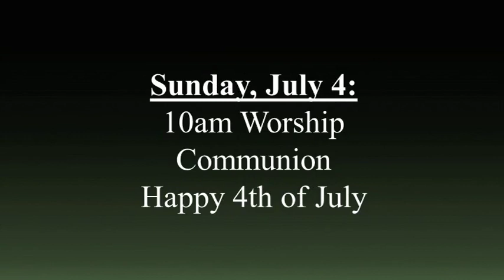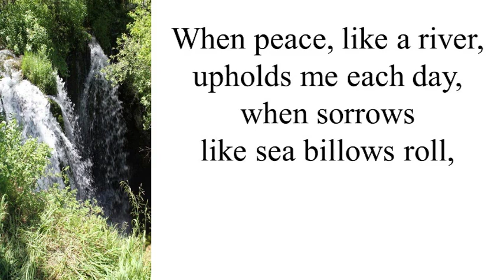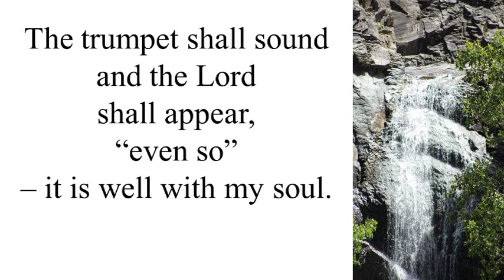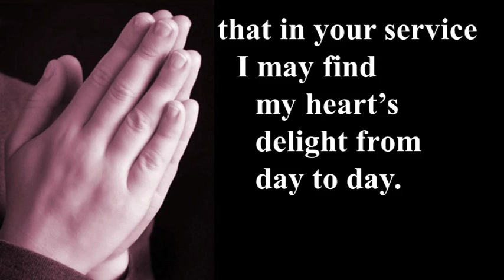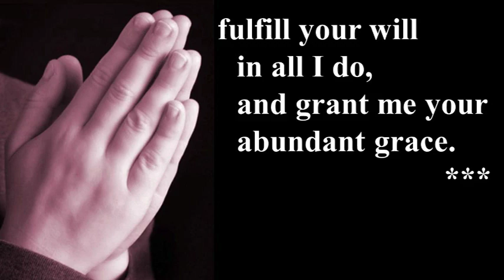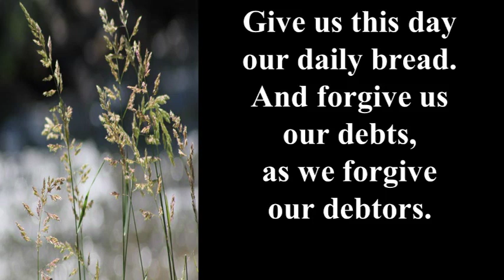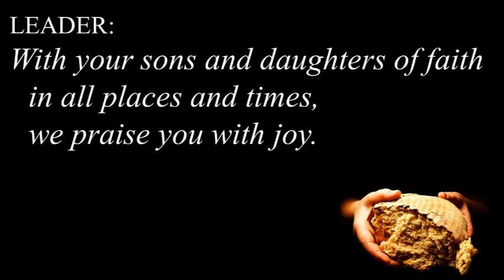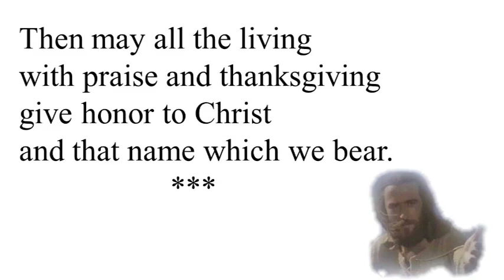Called with Power!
So often we talk about calling.  God has called the church to do this or a person to do that.  Yet, when we look at our own lives we see all our weaknesses and flaws and feel that there is no way God could be calling us.  We are weak and often not as upright as we think a person should be who is going to be representing God.  That is where we couldn't be more wrong.  God calls us even with our weaknesses and flaws.  Then empowers us beyond our own belief with people and skills we were not even aware of.  Come join us as we look at what it means to be Called with Power!